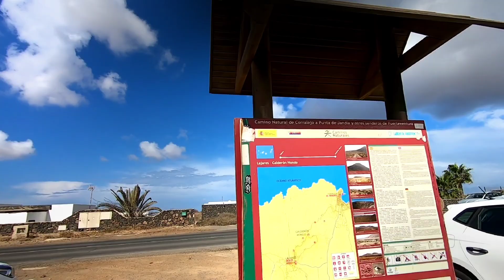Fuerteventura van 2024 la vendetta 2